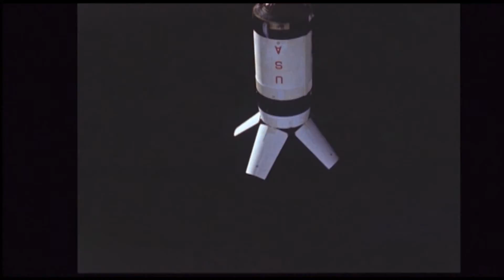Philip Cottrell Forensic Wealth Management